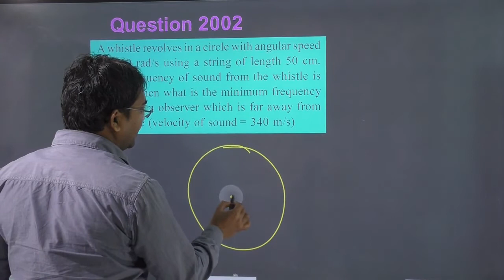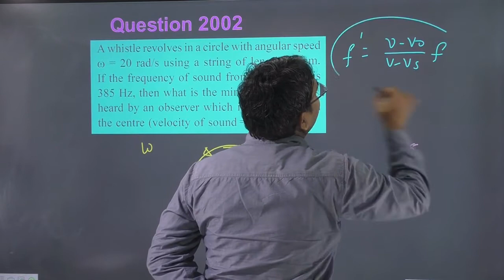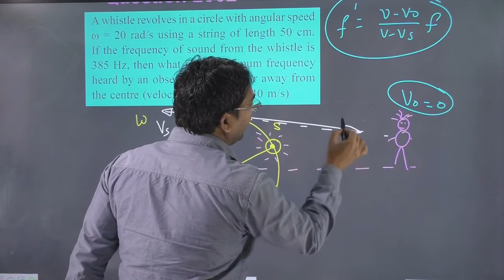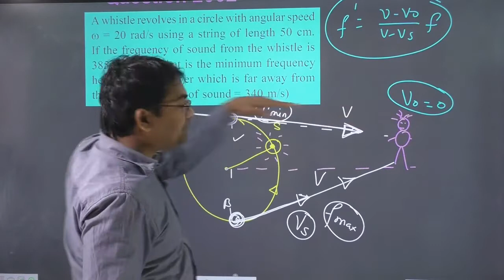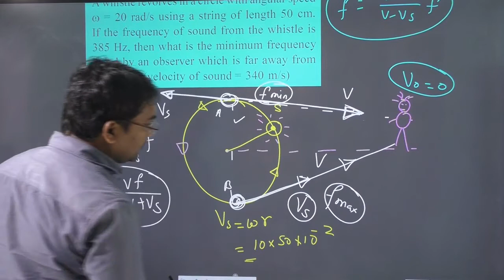A whistle revolves in a circle with angular speed = 20 rad/s using a string of length 50 cm. If the